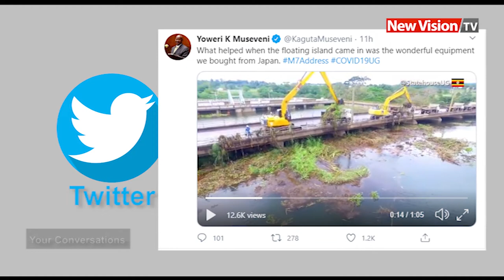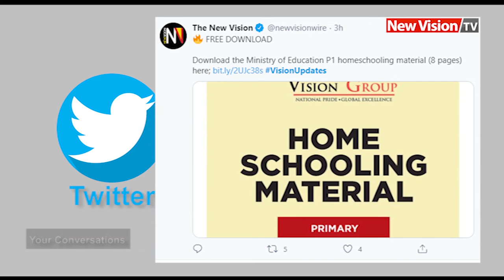Your Conversation 29 April 2020